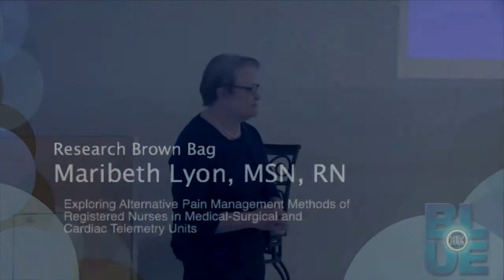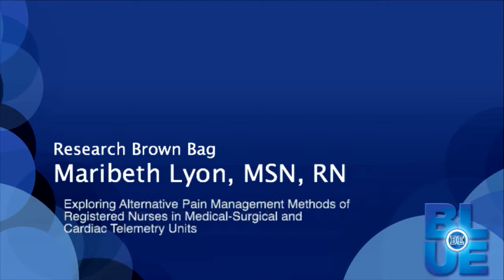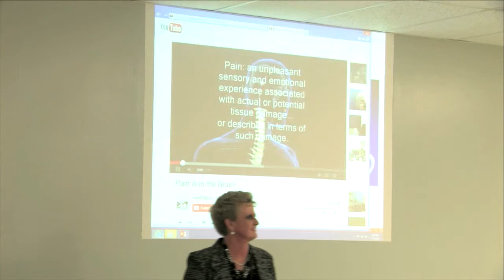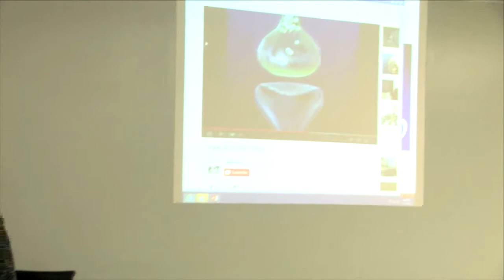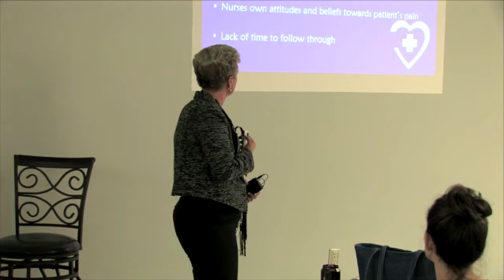Maribeth Lyon, MSN, RN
Exploring Alternative Pain Management Methods of Registered Nurses in Medical-Surgical and Cardiac Telemetry Units